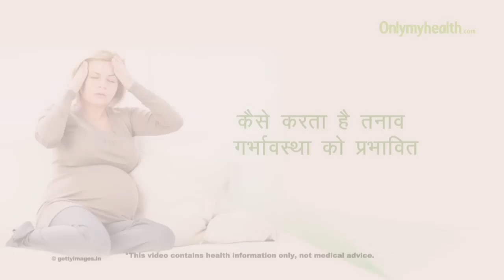कैसे करता है तनाव गर्भावस्था को प्रभावित - Onlymyhealth.com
गर्भवती महिलाओ को तनावरहित होना चाहिए। जो कामकाजी महिलाये नहीं है उनके परिवार वालो को चाहिए कि उसका ध्यान रखे क्योंकि उसके अन्दर हार्मोनल बदलाव होते है। इसलिए उससे ऐसी बात ना कहे जिससे वो तनाव ले। कामकाजी महिलाओ को ऑफिस में काम की वजह से तनाव हो सकता है, पर कोशिश करें तनाव कम से कम ले। क्योकि तनाव आप और बच्चों दोनों को प्रभावित करता है। तनाव से ब्लड प्रेशर , मधुमेह जैसे परेशानी हो सकती है डॉ साधना के अनुसार तनाव से बचने के लिए योग, एक्सरसाइज आदि करें। अधिक जानकारी के लिए देखे ये वीडियो ।